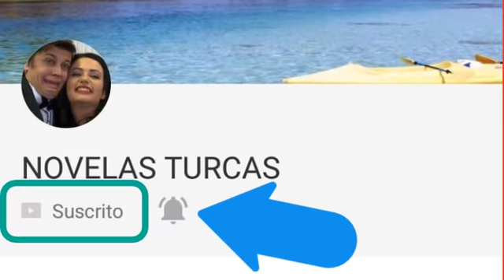MERYEM DE REGRESO A LA MANSIÓN!! ULVIYE SE DISCULPA CON ELLA!!! - CAP 167 TEMP 1.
MERYEMN SE QUEDA EN LA MANSION!!
ULVIYE  Y BAHADIR SE DISCULPAN CON ELLA!!!
MELIS PIERDE EL CONTROL, LLORA DESCONSOLADAMENTE, SABE QUE SU COMPROMISO CON LEVENT CORRE PELIGRO!!